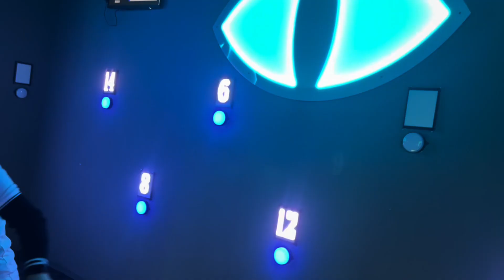activategame Hide game room.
Personal design customization active game.